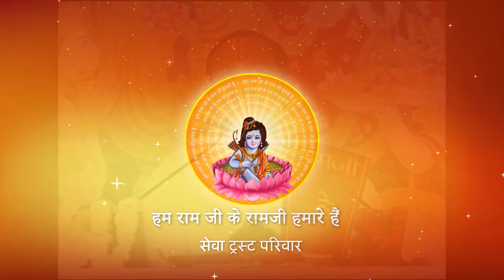Shri Ramkatha I Pujya Prembhushanji Maharaj I KAROL BAGH, PART - 58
Prembhushanji
Katha Summary:
भगवान में दोष ढूंढ़ने वाले कृपा करके इसे नहीं सुनें !  KAROL BAGH DELHI KATHA
Pujyashri’s Ram Katha in KAROL BAGH DELHI

II*II*II*II*II*II*II*II*II*II*II*II*II*II*II*II*II*II*II*II*II*II*II*II*II*II*II*II*II*II*II*II*II*II*II*II*II*II*II*II*II*II*II*II*II*II